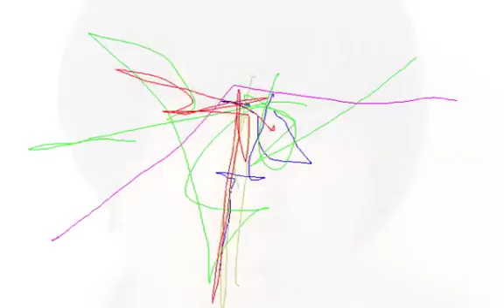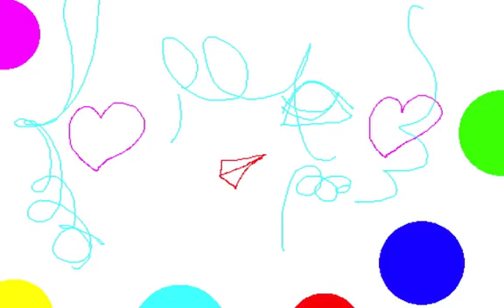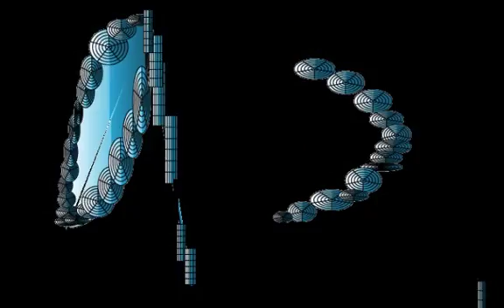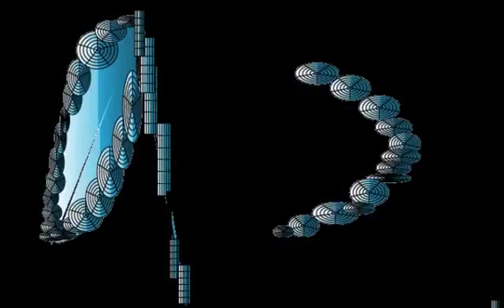CYBER CREATION/Graphic Design and Music and Movie By Yoshikazu Oshiro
CYBER CREATION MULTIMEDIA PERSPECTIVE
REALTIME UBIQUITOUS FRACTAL PARADOX
METAL DISC LASER ABSTRACT
Music/Composition/Performance/Arrange/Produce/Graphic/Design/Yoshikazu Oshiro
Painter/Graphic Designer/Musician/Poet/Photographer/Dancer/Critic/Multimedia Artist/Yoshikazu Oshiro